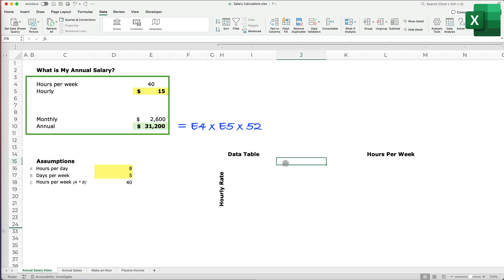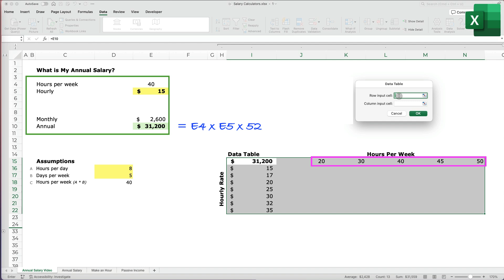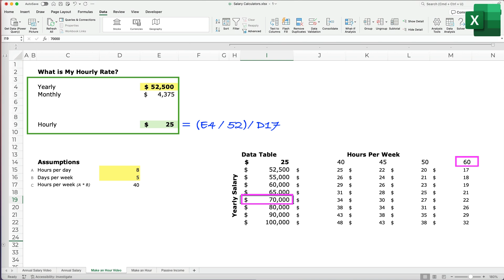Create Two-Variable Data Tables in Excel Like a Pro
Data Tables is one of Excel’s "What-If" analysis tools. It allows you to run a one or two-variable input scenario and show you how the results are affected.

Sources:
Data Tables: